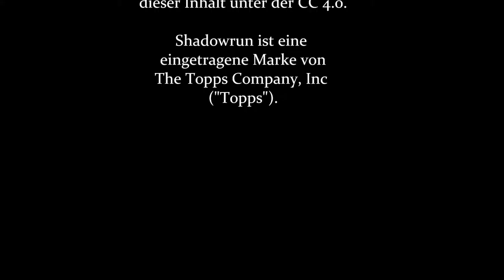09-09 Möchten sie auch ein Abitur zu ihrer SIN? [Shadowrun 5 Pen & Paper]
Darfs auch etwas mehr sein? Ein Abitur, ein Trauschein oder wenigstens ein uneheliches Kind, inklusive Alimente und all den anderen schönen Kleinigkeiten?